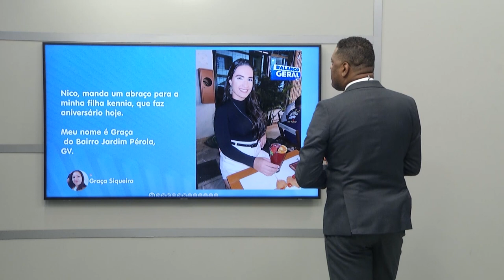Mensagens do Whatsapp 5º Bloco - 24/06/2024